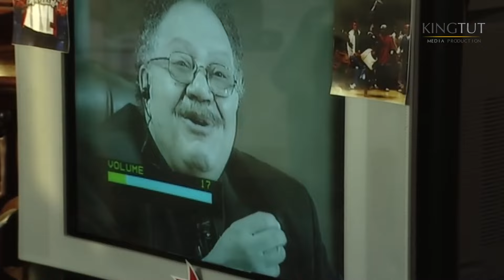مسلسل سكة الهلالي| ملخص الحلقة الحادية عشرة 11| بطولة يحيي الفخراني، منة شلبي، أحمد راتب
مصطفى الهلالي أستاذ جامعي ورئيس حزب الفضيلة، يقرر أن يترشح لعضوية مجلس الشعب، لكن تنقلب حياة الهلالي رأسًا على عقب بعد زيارة الراقصة المعتزلة سعاد الصيفي له وإدعائها عليه بأنه أبو ابنتها الشابة المستهترة نانسي نتيجة ليلة قضاها معها منذ عشرين سنة.
إخراج : محمد فاضل
مخرج منفذ : أحمد شفيق
تأليف : يوسف معاطي
فريق العمل : يحيى الفخراني - منة شلبي - أحمد خليل - أحمد صلاح السعدني - أحمد راتب - عايدة رياض
لمشاهدة مسلسل فرح ليلي كامل اضغط علي
لمشاهدة مسلسل يتربي في عزو كامل اضغط علي
لمشاهدة مسلسل عابد كرمان كامل اضغط علي
لمشاهدة مسلسل عماره يعقوبيان كامل اضغط علي
لمشاهدة مسلسل حرب الجواسيس كامل اضغط علي